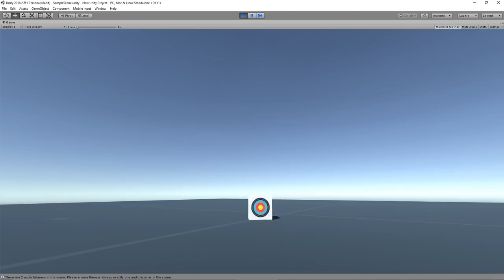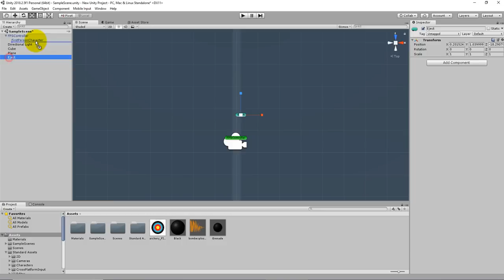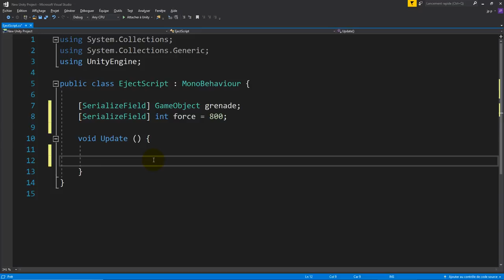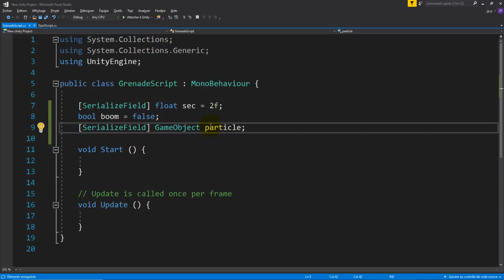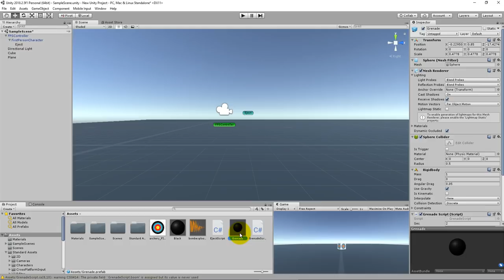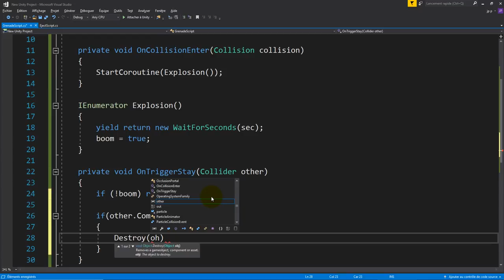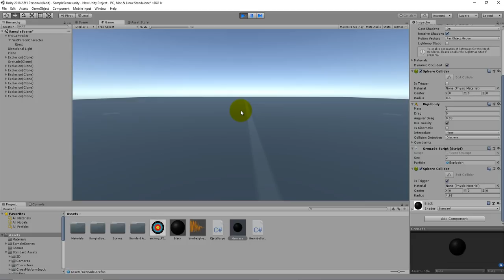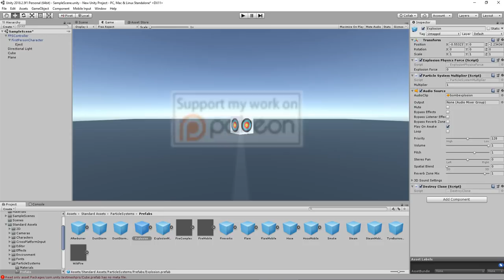Lancer une grenade avec Unity